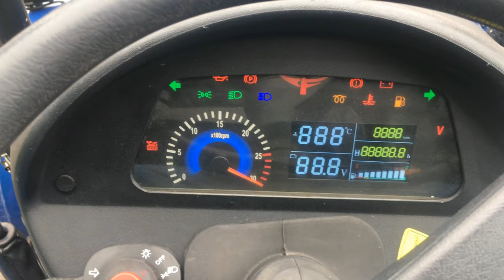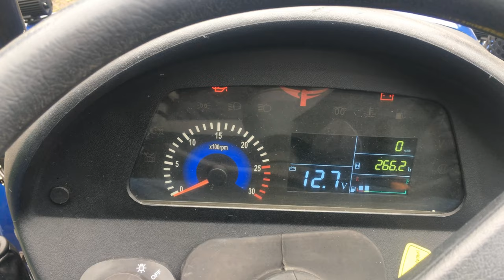Обзор трактора ДТЗ 5244 HPX. Короткий огляд мінітрактора ДТЗ 5244 HPX.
В даному відео я коротко розкажу про мінітрактор ДТЗ після чотирьох років експлуатації. Розкажу які мінуси та плюси цього трактора виявлені на моїй практиці. Обзор мінітрактора ДТЗ 5244 я роблю дуже стислим бо про цей чудовий мінітракторець можна говорити дуже довго і багато позитивних речей.